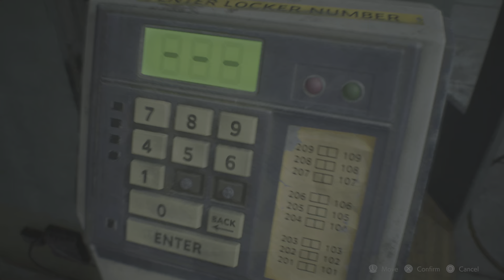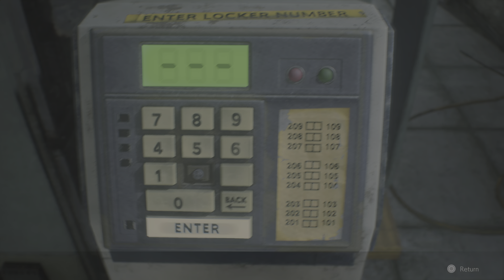RESIDENT EVIL 2_ frist ep1